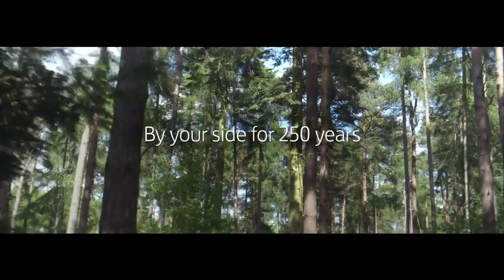Lloyds Bank - 250 Years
Lloyds Bank
250 Years
90 secs, Cert PG